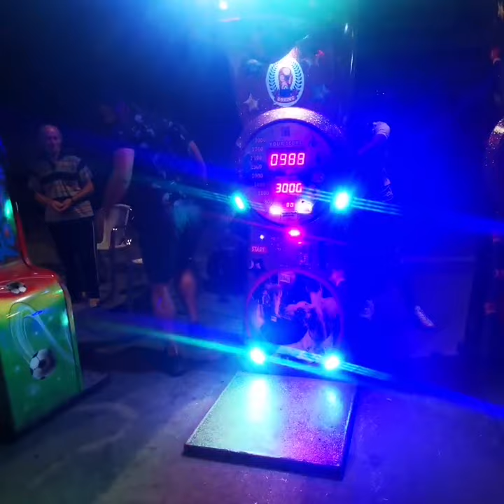Mr.DK DIY DESTROYS punch bag machine 👊💡😁